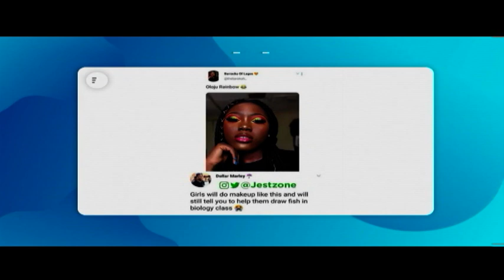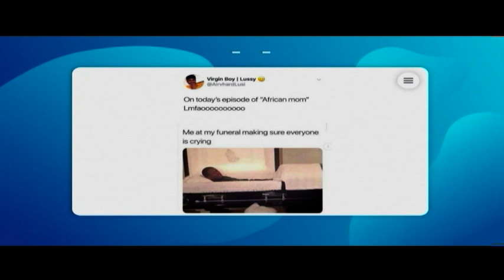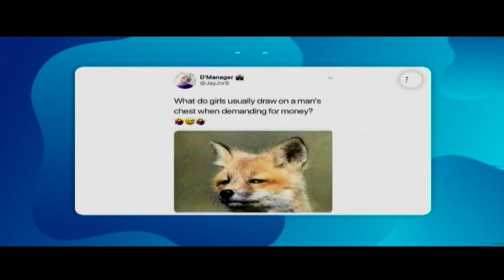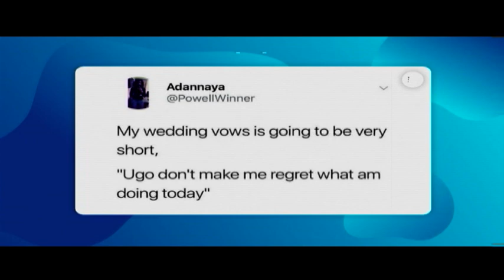Royal Baby: Meghan, Duchess Of Sussex, Delivers Baby Boy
Entertainment Splash (ESplash) ESplashOnTVC | May 7th, 2019.

The British Royal family has welcomed another child.

The Duchess of Sussex, Meghan Markle delivered of a baby boy on Monday morning, May 6th.

This was confirmed in a statement by the royal family on Monday.

“Her Royal Highness, The Duchess of Sussex was safely delivered of a son at 0526hrs this morning”.

“The baby weighs 7lbs 3oz. The Duke of Sussex was present for the birth.

“The Queen, The Duke of Edinburgh, The Prince of Wales, The Duchess of Cornwall, The Duke and Duchess of Cambridge, Lady Jane Fellowes, Lady Sarah McCorquodale and Earl Spencer have been informed and are delighted with the news.

“The Duchess’s mother, Doria Ragland, who is overjoyed by the arrival of her first grandchild, is with Their Royal Highnesses at Frogmore Cottage.

“Her Royal Highness and the baby are both doing well,” the statement read.